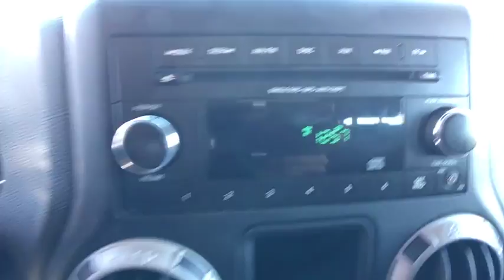2012 JEEP WRANGLER Reno, Carson City, Northern Nevada, Sacramento, Elko, NV CL259740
2012 JEEP WRANGLER
2012 JEEP WRANGLER 4WD 2DR - Stock#: CL259740 - VIN#: 1C4AJWAG2CL259740

CARFAX 1-Owner, LOW MILES - 60,027! Sport trim. 4x4,23B CUSTOMER PREFERRED ORDER SELECTIO... CD Player, iPod/MP3 Input, 3.6L SMPI 24V VVT V6 ENGINE, 6-SPEED MANUAL TRANSMISSION, BLACK 3-PIECE HARDTOP, AIR CONDITIONING AND MORE!br /br /PREMIUM FEATURES ON THIS WRANGLER INCLUDEbr /AIR CONDITIONING, BLACK 3-PIECE HARDTOP freedom panel storage bag, rear window defroster, rear window wiper w/washer, tinted rear windows, 23B CUSTOMER PREFERRED ORDER SELECTION PKG 3.6L V6 engine, 6-speed manual trans, 3.6L SMPI 24V VVT V6 ENGINE (STD), 6-SPEED MANUAL TRANSMISSION (STD) br /br /JEEP WRANGLER: UNMATCHED DEPENDABILITYbr /CARFAX 1-Owner. Qualifies for CARFAX Buyback Guarantee. br /br /KEY FEATURES ON THIS WRANGLER INCLUDEbr /4x4, iPod/MP3 Input, CD Player MP3 Player, Steering Wheel Controls, Rollover Protection System, Electronic Stability Control, Bucket Seats. br /br /JEEP WRANGLER: AUTHENTIC TO THE COREbr /Few vehicles are better off road than a Jeep Wrangler. This is the one that started it all. Traceable to the original Jeep, the Wrangler is the very symbol of off-road capability. - Automotive.com br /br /MORE ABOUT USbr /At Lithia Chrysler Jeep of Reno our first and foremost goal is to make your car-buying and ownership experience better than any other you've had near Carson City, Auburn CA, Sparks and beyond. And prepare to have your expectations exceeded. br /br /Price does not include $449 Dealer Doc fee, taxes, and license fees. Price contains all applicable dealer incentives and non-limited factory rebates. You may qualify for additional rebates; see dealer for details.br / Some of our Pre-Owned vehicles may be subject to unrepaired safety recalls. Check for a vehicle's unrepaired recalls by VIN at